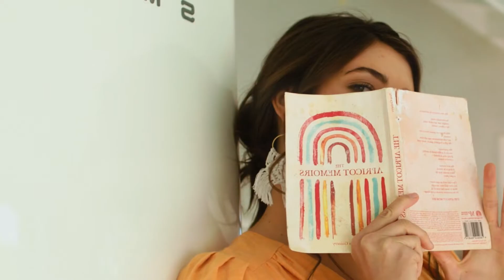Oliver Dam - Fight for Life, PARA DEEP - Fresh New Start, Mario Joy - Like Rihanna Music , Otilia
Clean-Channels Playlist Mix made with Love by Berkay Sukur Youtube Music Channel:
00:00:00  |  01. Oliver Dam - Fight for Life
00:02:48  |  02. PARA DEEP - Fresh New Start
00:06:56  |  03. Mario Joy - Like Rihanna Music
00:09:43  |  04. Otilia - Prisionera (Barcelona Remix)1